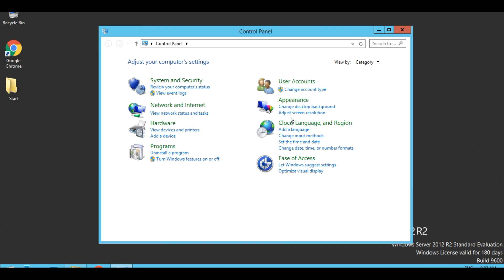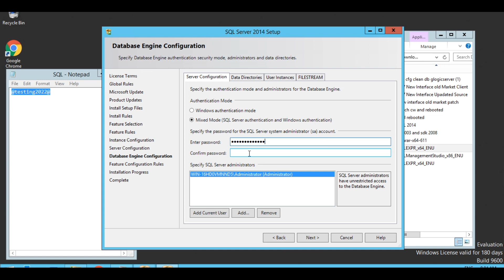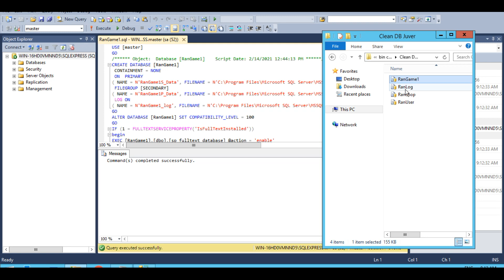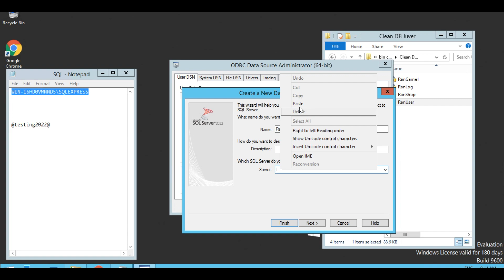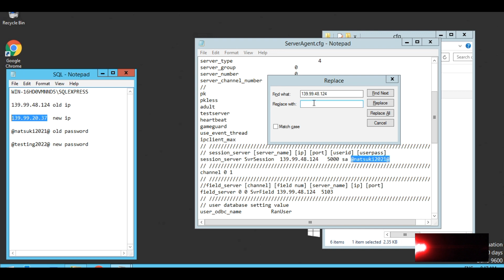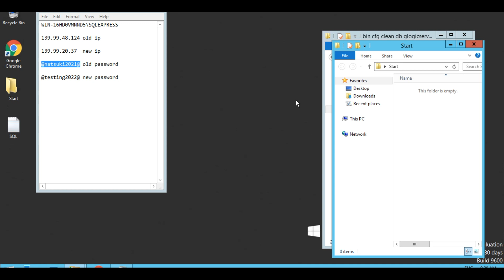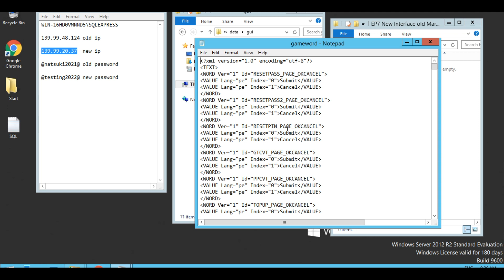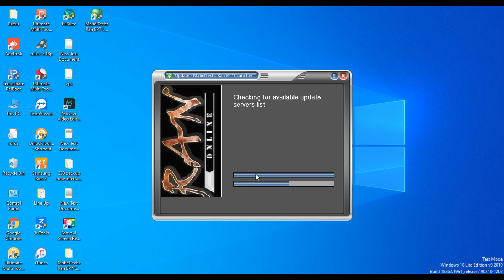SQL 2014 Create Ran Online Private Server to VPS My Juver Files Tutorial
EP10 EP9 EP7 Tutorial